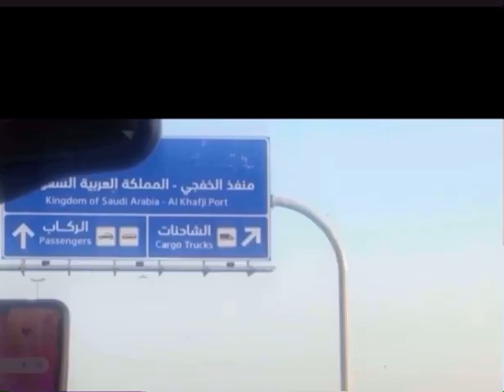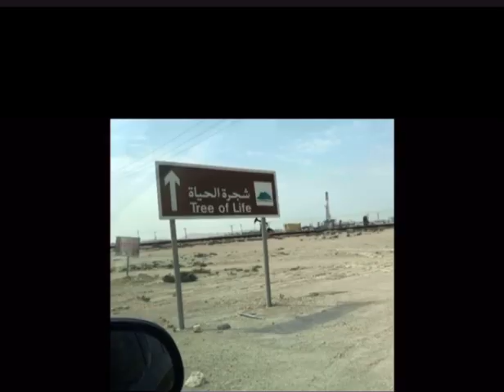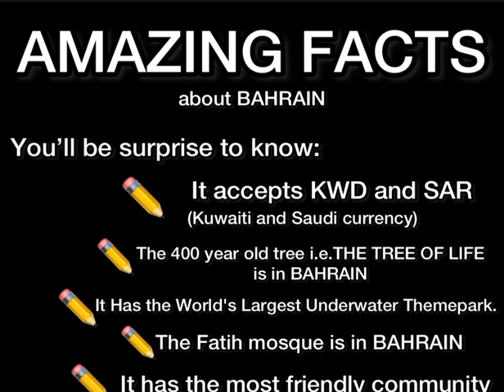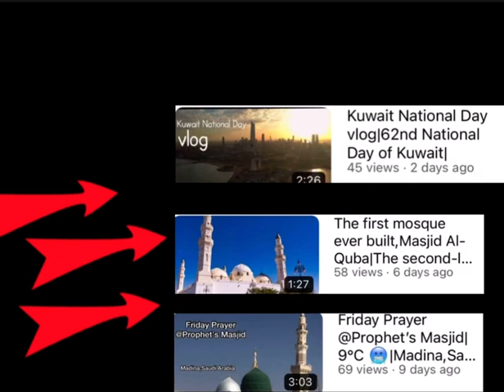Kuwait-Bahrain by road vlog| 7 hrs journey| KUWAIT-DAMMAM-MANAMA| Central market of Manama| Al Baik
Kuwait-Bahrain by road
It take about 7 hrs and 30 mins to reach Bahrain by road.
The Central market of Manama is one of the oldest markets of BAHRAIN.
The 400 years old tree i.e.THE TREE OF LIFE.
AL BAIK,the most famous in SAUDI.